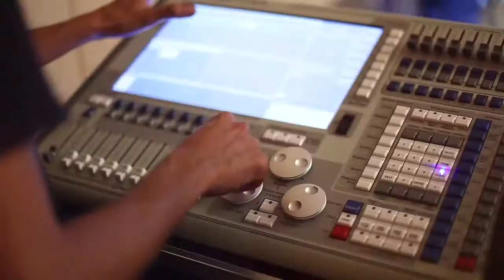Wonderful Hub Co ,Ltd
Wonderful Hub Audio Rental Service Rent Musical Instrument Sound Light Effect Color Plasma Rental
Hire a Projector Karaoke and Stage of all sizes by a team of dedicated professionals.
Experienced by our team through many great events.
Show Product Presentation And all kinds of parties.

1. Sound System & Lighting - We can set the set of audio equipment to you according to the scale of the work and all your needs. Modern sound design, easy to use, high quality with Sound Engineer skilled service. For Press Conference Meetings, seminars, opening ceremonies for shops or companies, festivals, new years of the province or government agencies. Party
Leasing system such as Moving Beam, Moving LED, LED Par, LED Par 3in1, LED Par 6in1  and control board for rent.
Rental equipment for events such as white table - Japan flag pole post stand, poster, backdrop scene, stage, carpet, artificial turf, rental karaoke player.
Equipment for Rent The opening ceremonies include Dry Ice, IBall Mirall, Paper Shoot, Paper Blow, Smoke Machine,
2. Stage -  all sizes, all musical instruments, high quality sound system, service set up. Small and large, with a variety of musical instruments to choose from.
Thailand Contact
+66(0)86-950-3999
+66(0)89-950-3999